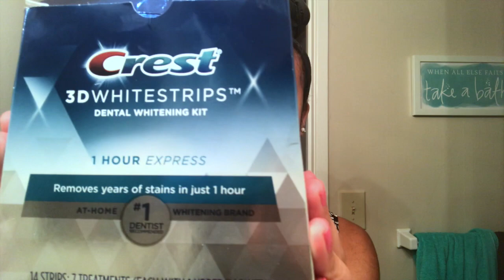3D Crest Whitening 1 Hour Express Review